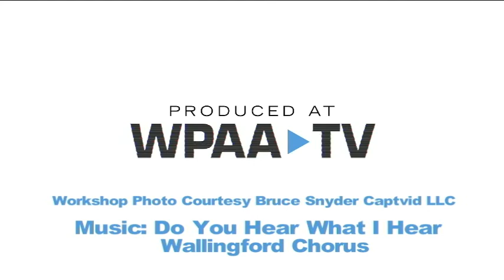StudioW presents Sassy Santa Alphabet Story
In collaboration with Connecticut Compass Theatre Co. A segment from the Live Audience welcome event at WPAA-TV 12/10/2018